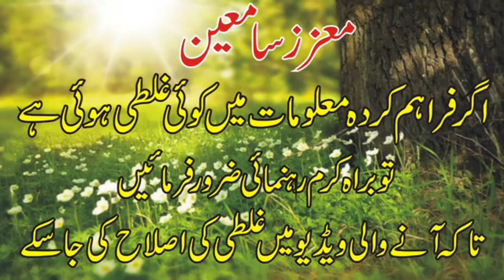Mayi Ri Drama Complete Story And Cast | Sammar Abbas | Aina Asif | Ashir Tv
Friends , Welcome To Ashir tv Channel We are here to provide Latest News Of Showbiz  , Drmas complete information , biography of celebrities , upcoming dramas , teaser of latest episodes   and much more with our Viewers.
 My Purpose Behind This Channel Is To Provide Best Value Contant For All Generations  Please Appreciate It If You Like Our Efforts.
Please Share Your Feed Back In Comments